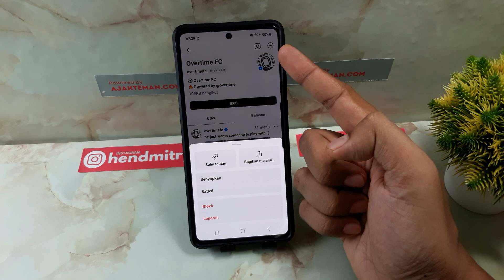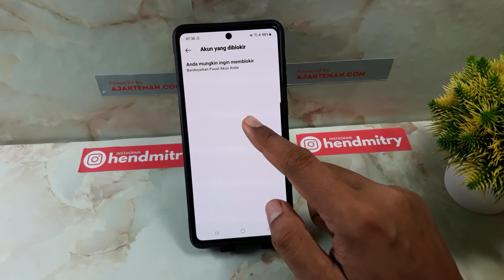CARA MEMBUKA BLOKIR ORANG DI THREADS